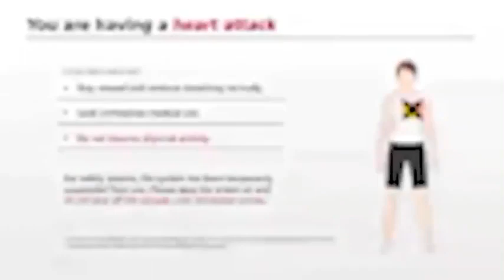never drink jarate.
found this
uh
SOMETHING on discord